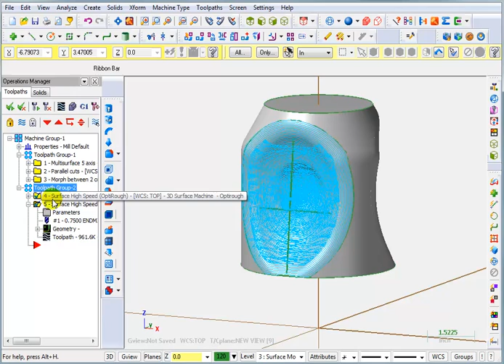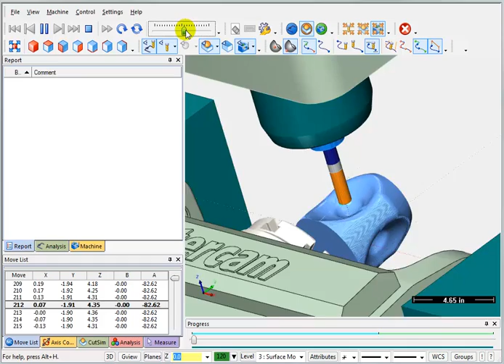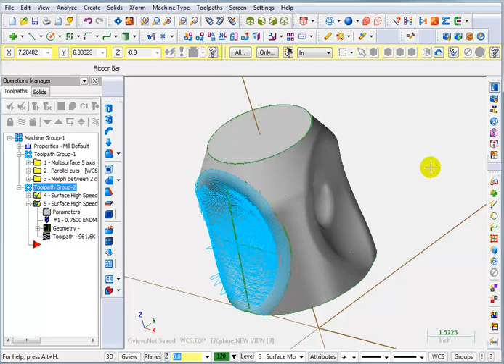Mastercam 5X Control - 3+2 Machining Video 4 of 4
This video series talks about doing 3 axis surface machining on a 5 axis machine (2x positioning and 3x cutting). It was supposed to be on the X5 MultiAxis Disk #2, but just didn't fit. This is Video #4 in a series of 4 that will show, setting the Plane, Defining The Stock, Roughing The Cavity, Finishing The Cavity and Machine Simulation.

Be sure to click on "Large Player" and "Quality" of 480 when watching this video.